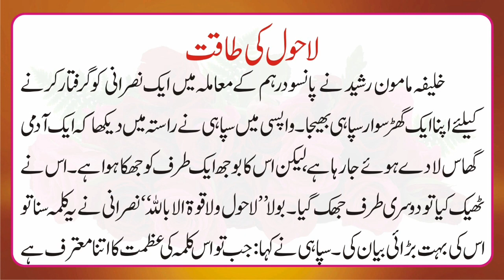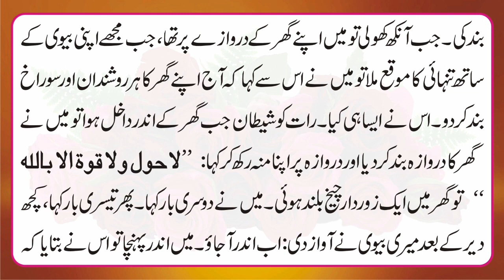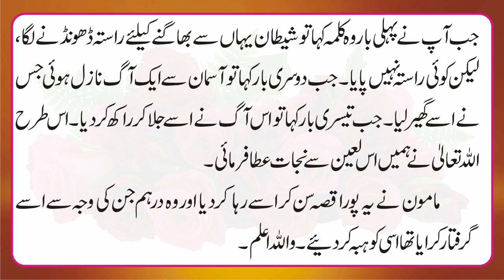Lahaul Ki Taqat l Ek Nasrani Aur Shaitan Ka Qissa l Attari Voice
Sachchi Kahaniyan
waliyon ki kahani
Islamic Waqia
Deen ki baaten
Islami Maloomat